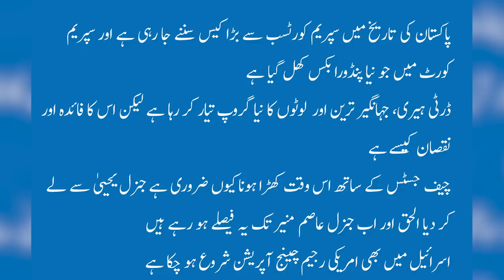Breaking: Supreme Court Decision on KPK & Punjab Election, ECP? | PPP out of Pakistan?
Today's News Headline: Breaking: Supreme Court Decision on KPK & Punjab Election, ECP? | PPP out of Pakistan? Dirty Harry

- Has Supreme Court issued an election date? Supreme Court Suo Moto on elections
- New gameplan? What's going on in Supreme Court?
- Chief Justice Umar Ata Bandial's decision about the election 2023
- What is the new KPK election date?
- What is the new Punjab election date?
- Dirty Harry preparing a group of 17 individuals; what's the purpose?
- Has the Pakistani government been left with no funds?
- Can the ECP (Election Commission of Pakistan) change the election date?
- Does ECP have the authority to announce the election date?
- Article 6 or Article 254?
- Why is it important to stand by the chief justice of Pakistan?
- Regime Change operation start in Israel as well?
Get updates on all these latest Pakistan news headlines; Breaking: Supreme Court Decision on KPK & Punjab Election, ECP? | PPP out of Pakistan? Dirty Harry in today's Sabee Kazmi latest analysis!
Topics covered in today's video:
sabee,sabee kazmi,sabee kazmi official,live with sabee kazmi,election date,election update today,imran khan election,supreme court decision on election date,supreme court verdict on election,supreme court issued election date,chief justice Pakistan,supreme court suo moto on elections,chief justice decision on election,asif zardari dubai,PPP out of Pakistan,new kpk election date,new punjab election date,ecp on election date,article 254 pakistan,article 6,Pakistan news,final decision on election 2023,dirty harry game plan,imran khan on chief justice,umar ata bandial decision,election commission,supreme court live decision,today news headlines,pakistan news live,regime change,Israel,America,regime operation